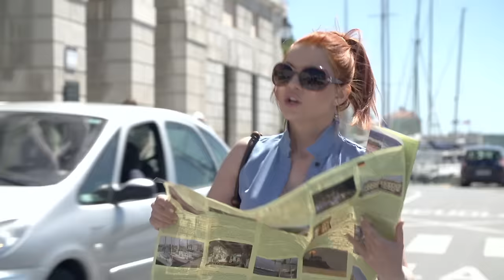Tanja Žagar - Zame zakantaj (Official video)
✪ Directed by M. Šarac
✪ DOP: B.Grabovac, Video produkcija Rubicon

✪ Single Zame zakantaj z albuma Naj živi lep spomin / Single Zame zakantaj from album Naj živi lep spomin
✪ Publisher: Gong Records, All Rights: Gong Records
Zame zakantaj (N. Košir, T. Žagar, I. Pirkovič)

Bil je sončen dan, šla sem v Piran, dritto na obalo.
Kar naenkrat pa, sem zagledala, njega s kitaro.

Je na barki stal, nežno zakantal, pesem le zame,
z njo srce začaral, lep je Istrijan.

Zame zakantaj, serenado zdaj,
che bella, bella note z nama je.
Zame zakantaj, na kitaro zdaj,
naj tvoja barka ziba, ziba se.

Pa čez osem let, sama šla sem spet, dritto na obalo.
Kar naenkrat pa, sem zaslišala, tisto kitaro.

skrila se romanca, v najin je Piran.